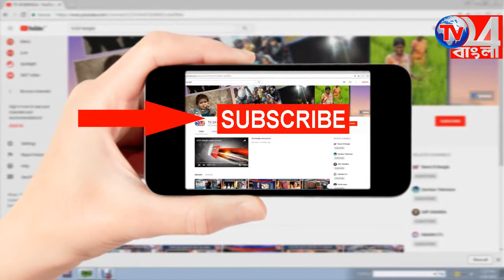তৃণমূলের কর্মীসম্মেলন হরিহরপাড়ায়